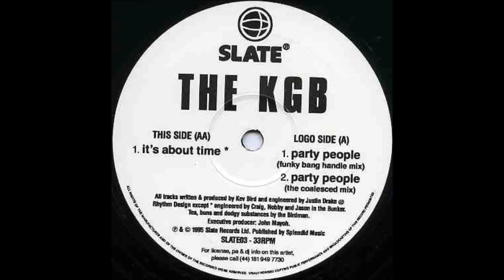The KGB ‎– Party People 1995 Rip by Enrique S